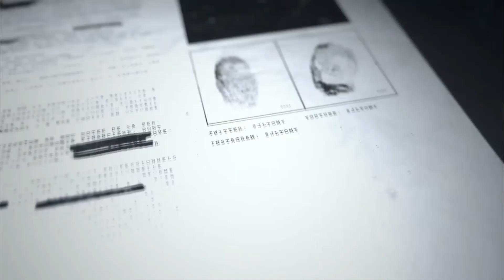Tous les streamers de Flashback réunis ?!